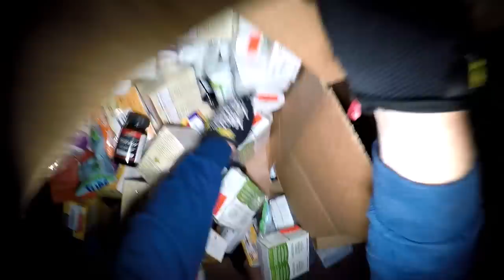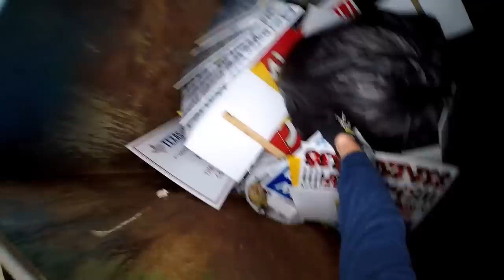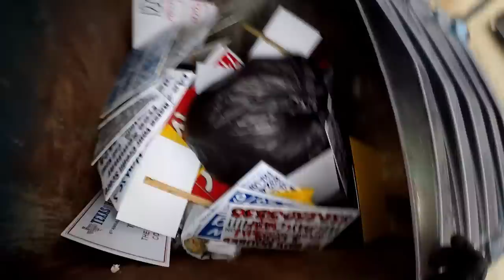Dumpster Diving 15 (Found Razor Electric Scooters, TVs, Computer Monitors & More!)